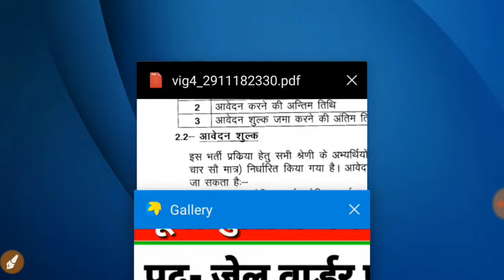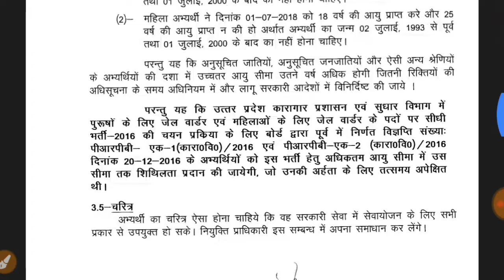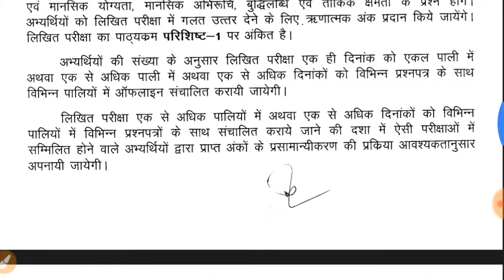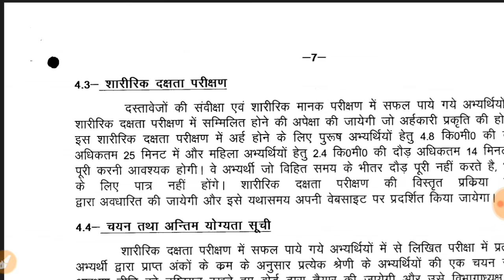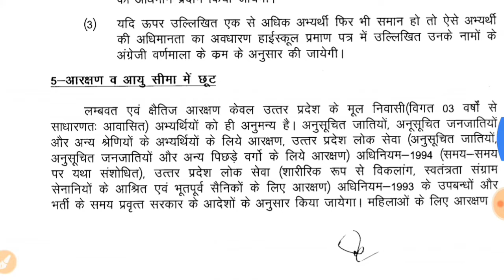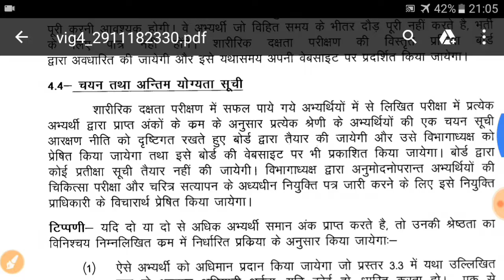यूपी पुलिस पद - जेल वार्डर एवं घुड़सवार - भर्ती चयन प्रक्रिया की संपूर्ण जानकारी 2019 | Full Process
"Up police jail warder and Rider Constable selection process 2019"

Hello Friends Welcome to AKONLINEPOINT. This Video is Related to

Uttar Pradesh Police Recruitment and Promotions Board (UPPRPB) has been released a vacancy notification for the UP Police Recruitment 2018 for 5419 Jail Warder, Fireman and Reserve Horse Rider Police Vacancies. For more info regarding UP Police Jail Warder, Fireman and Reserve Horse Rider Police Vacancies 2018 such as category wise vacancies, eligibility, physical, important dates & other please visit given below link……….